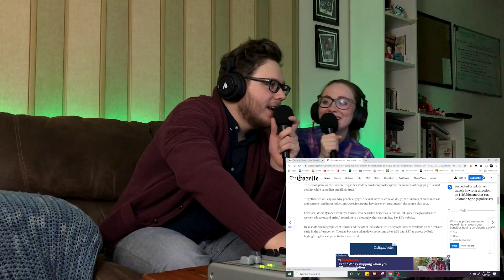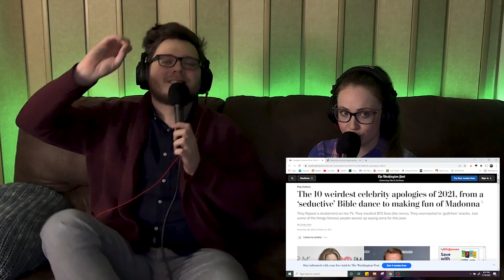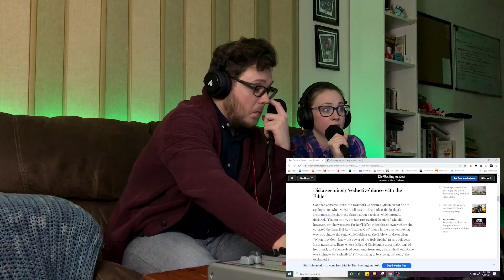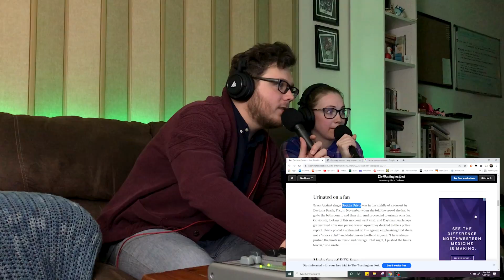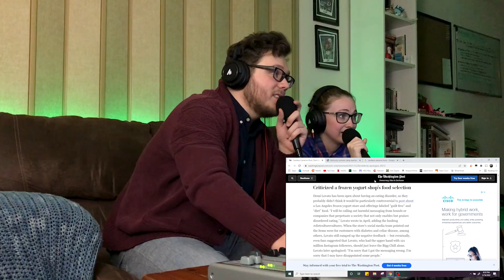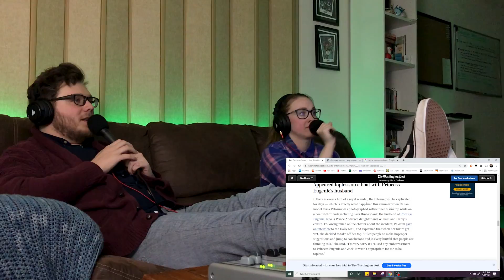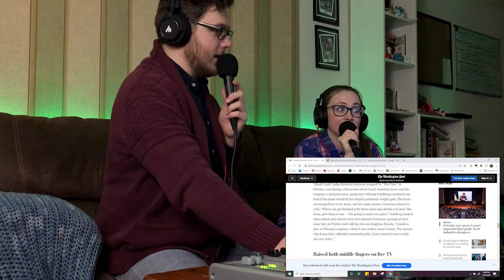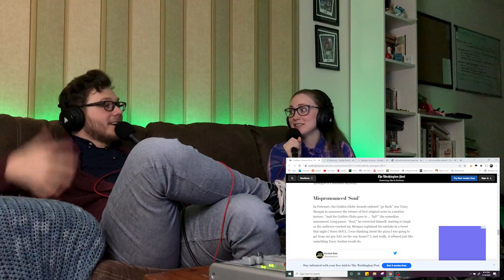#05 - Whittlin' Wooden Dinguses | Working Crass with Josh & Lauren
Kentucky has a 'sexy summer camp' for children, and Josh and Lauren present the 2021 Celebrity Apology Awards. Recorded 3/16/22.
Working-class nobodies Josh & Lauren react to the worst of humanity with crude humor.